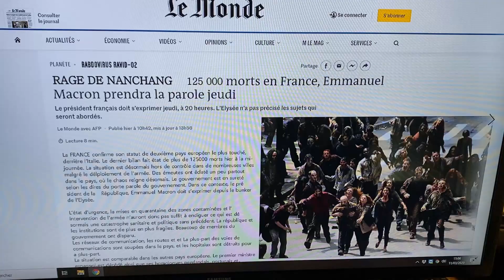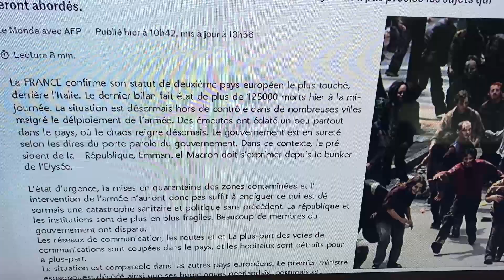JOURNAL DE BORD D'UNE PANDÉMIE ZOMBIE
Toute ressemblance avec certains évènements est purement fortuite 😉
Merci à Isa, Seb et Paul.